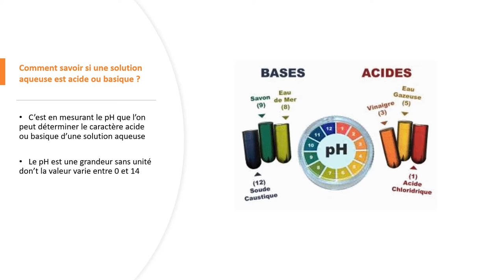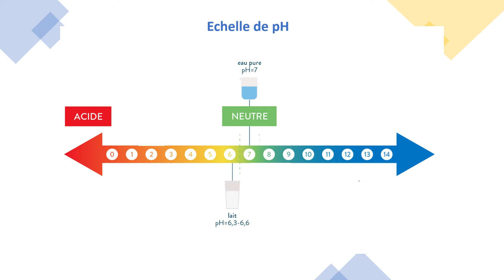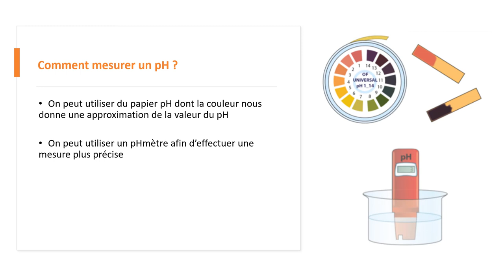Caractère acide ou basique d'une solution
Présentation de la notion de pH - niveau collège